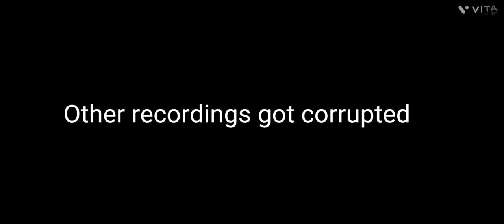I HAVE ENTERED THE MINECRAFT WORLD #1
bye 👋